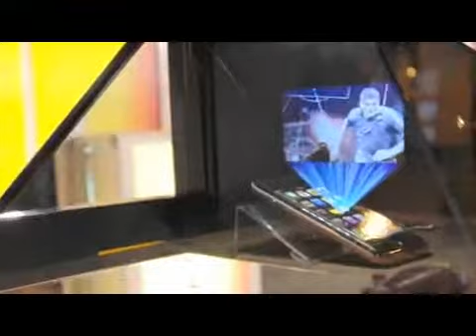Magic Box, Hologram